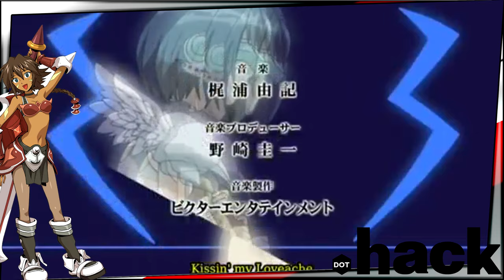.hack//SIGN: Einstimmig Anime Review ☠ FACEREVIEW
Mein Review zu .hack//SIGN: Unison

«.hack//SIGN: Einstimmig»
Bee Train Productions Inc., 2003

Über die Serie:

Ein nettes Zusammentreffen verschiedener Charaktere aus dem erweiterten .hack// Universum. Als Epilog zu der Hauptserie .hack//SIGN und den Videospielen zu betrachten, in dem Helba - Tsukasa, Bear, BT, Mimiru, Subaru, Silver Knight, Sora, Crim, Kite, BlackRose, Mistral, Balmung, Orca, Elk und Mia - zu einer großen Feier im Net Slum einlädt.

► Animo: FaceFaultTV

MEINE LIVESTREAMS

RECHTLICHES